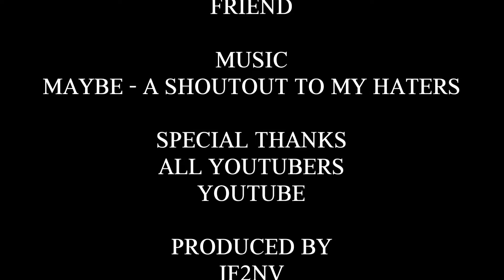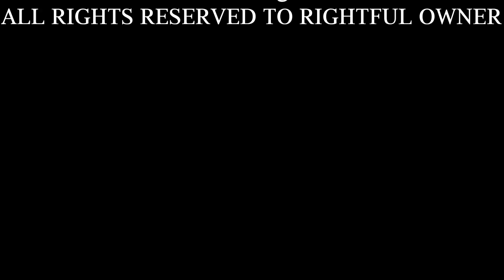JF2NV/SHORTCUT-TO-SIZE \W4D22/ (CHEST/TRICEPS)